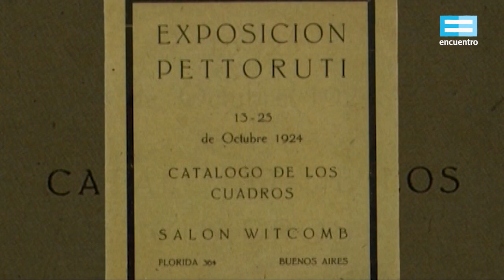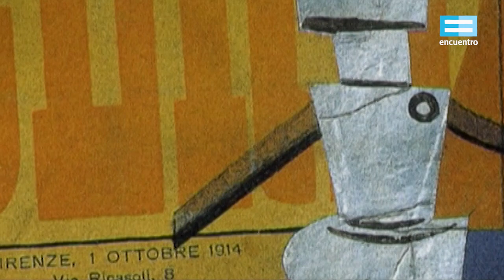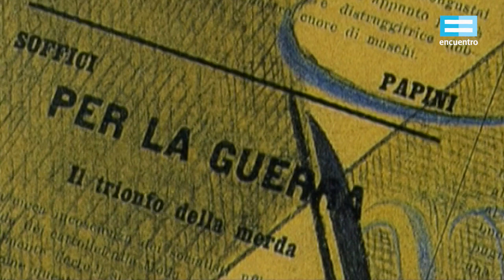Huellas. Arte argentino: Emilio Petorutti - Canal Encuentro